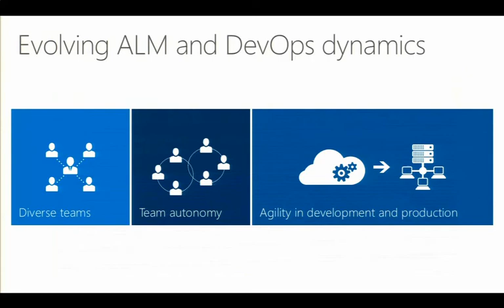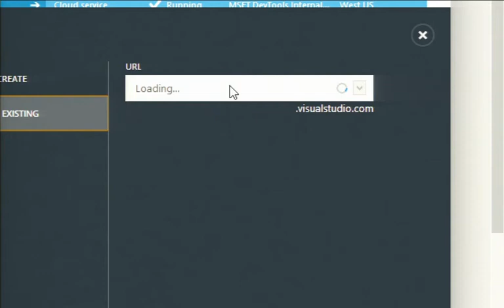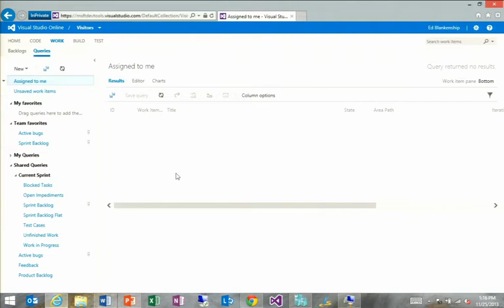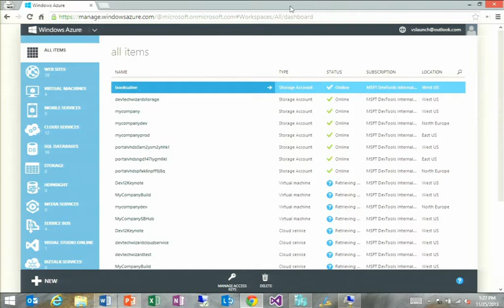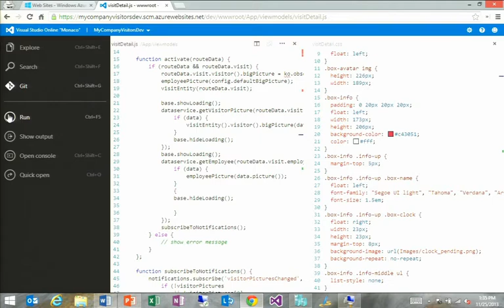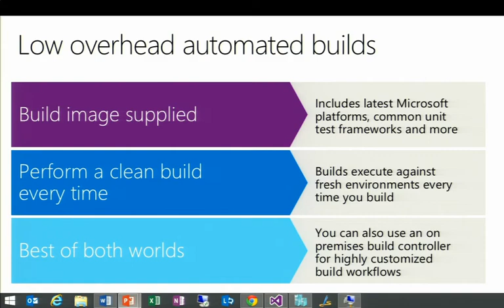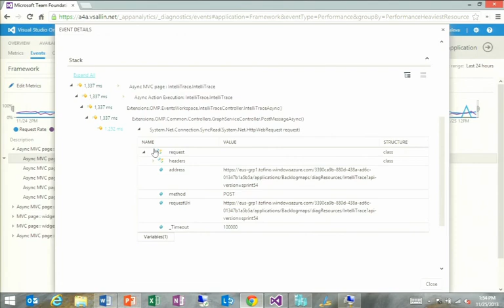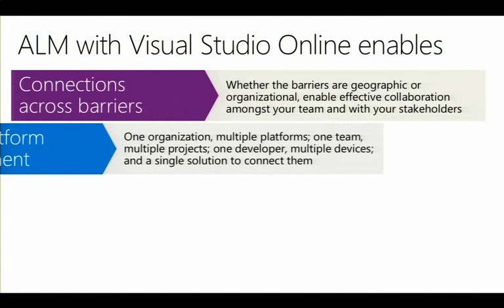Visual Studio 2013 Launch - Visual Studio Online